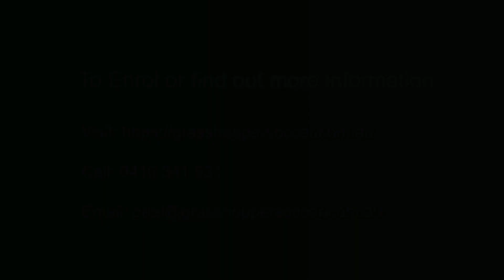Grasshopper Soccer - Meadow Springs Promo (2020)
Shot and Edited by: Tom Allen (Skylift Productions)